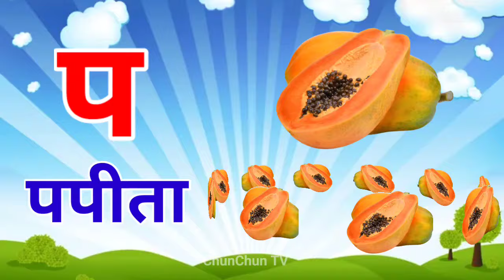अ से अनार, आ से आम, हिंदी वर्णमाला, ka se kabutar, a se anar, aa se aam, हिंदीस्वरब्यंजन